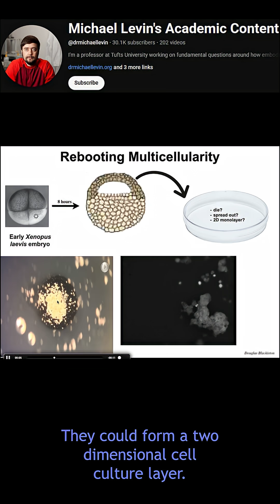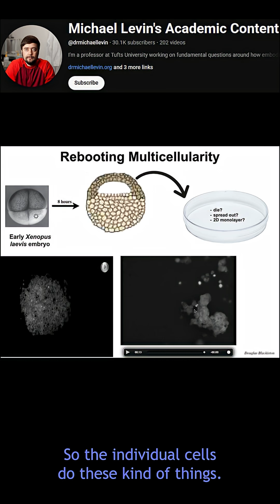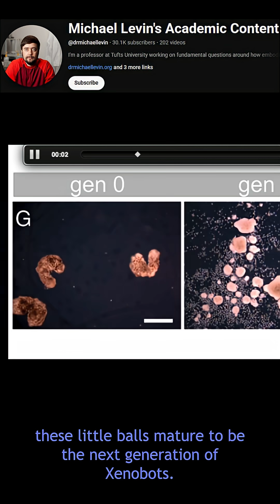Xenobots: frog cells rebooted into a new life form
This is an excerpt from one of my academic talks.